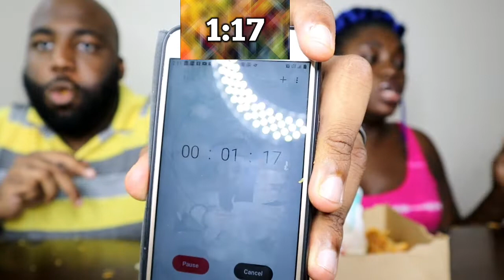‼7 TACOS IN 7 MINUTES‼BY STEPH AND TASHA MUKBANG먹방 EATING SHOW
@GRACE & MERCY FAMILY

HEY LOVES WELCOME TO GRACE & MERCY FAMILY.  WE WOULD LIKE TO THANK EACH AND EVERYONE OF YOU FOR WATCHING OUR VIDEO. WE THANK YOU FOR THE SUPPORT AND LOVE WE COULDN'T DO THIS WITHOUT YOU!!!

TODAY WE ARE DOING A CHALLENGE BY STEPH AND TASHA THE CHALLENGE CONSIST OF 7 TACOS MUST BE EATEN IN 7 MINUTES DID WE FINISH IN TIME?? TUNE IN AND FIND OUT